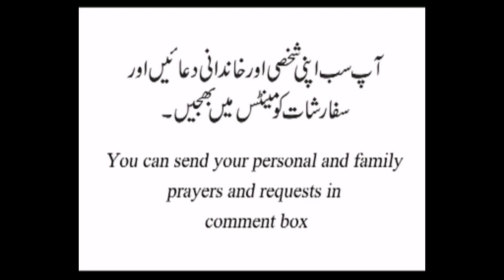Easter readings and reflection 2nd week Wednesday in Urdu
Easter readings and reflection 2nd week Wednesday 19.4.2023

Reader: Miss Elishba Salamat aspirant of daughters of St. Paul and reflection by Rev, Fr. Abid Yousaf

Gospel message:
1. Jesus told to Nicodemus that How God the Father
have loved the world
2. He offered the life of His only Son that whole humanity
 may have eternal life
3. Jesus said who will not believe in Him will be in darkness
forever.
4. The one who will believe in Him will receive eternal life
forever in Jesus Christ. He will experience